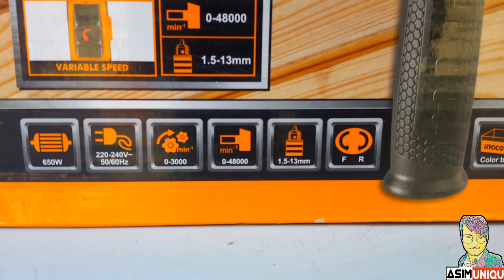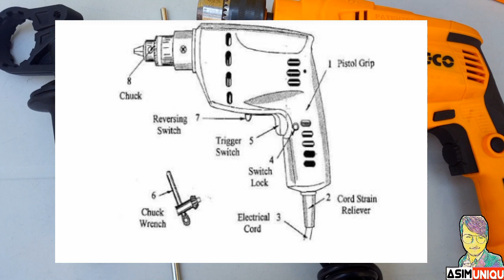Unboxing Ingco compeny Drill Machine ID 6538/Better for you ? Yes or No / (New idea)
Hi .!
        My Name Is Asim . I hope you Enjoy Life
(Today I have a product inbox in front of you, the ingco company's drill machine )(This company is very big and their machinery is very highI hope you like this product. I use it too. It's a good product.